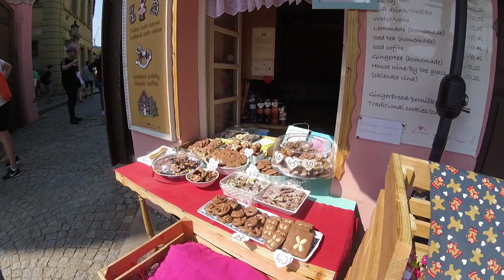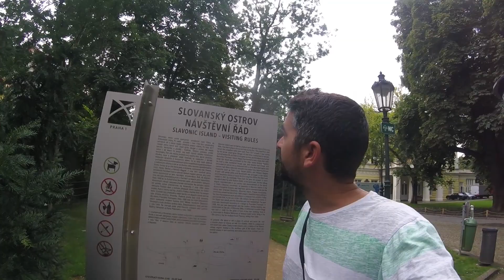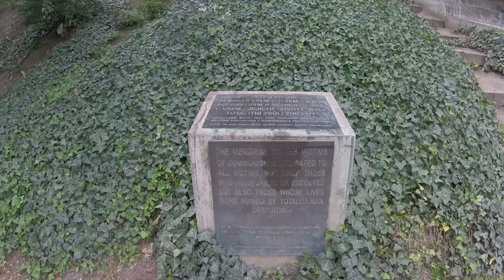República Checa 1: PRAGA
Tenía muchas ganas de conocer esta capital europea, pero H o por B se me había resistido. Al fin le tocó y la verdad que no me ha defraudado en absoluto, es una auténtica maravilla y por supuesto que os la recomiendo.
Aquí os dejo la visita que hicimos por Praga y atentos a los siguientes que nos vamos a conocer un poco más del páis.

Canales amigos con más información de la ciudad

Música 1
● Música proporcionada por Tu música sin copyright TMSC ● Canción: Real Hypha - Getaway (feat. Dan Millward) ● Canal de YouTube ● Descarga directa en la descripción del vídeo. ● Ver el vídeo ● Follow Real Hypha ● ● Follow Dan Millward ● ● Track: Real Hypha - Getaway (feat. Dan Millward) ●

Música 2
► Música proporcionada por Tu música sin copyright TMSC ► Canción: LA MEJOR MÚSICA PARA VLOGS LIBRE PARA MONETIZAR EN YOUTUBE [TMSC] ► Canal de YouTube Music By Roa Music: ▶YouTube ▶Spotify ▶Soundcloud